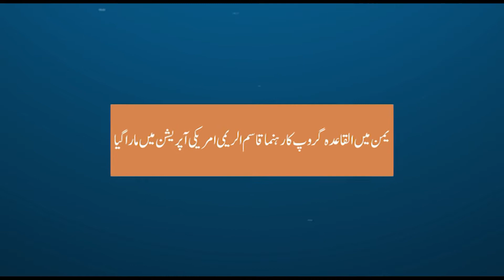Todays News updates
This video shows the top national and international news updates of today.